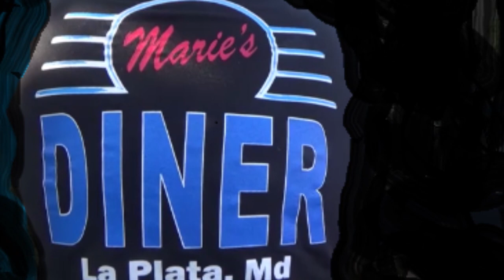BLOWN 68 SS 1968 Camaro Blown Pro Street spotted at Maries Diner Dreamgoatinc Hot Rods and Muscle Ca